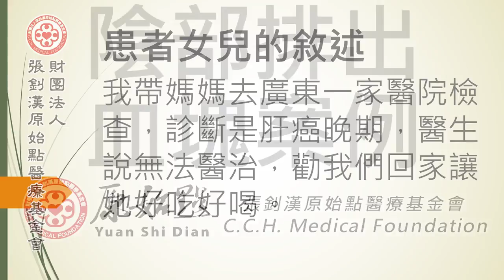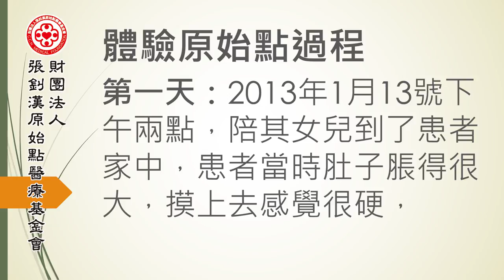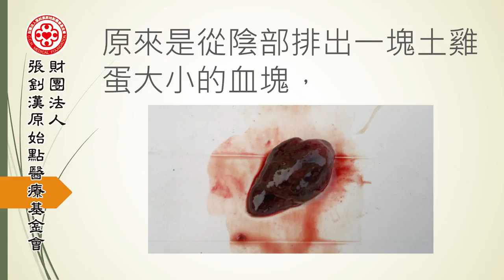陰部排出血塊案例 - 原始點2017案例集最新整理